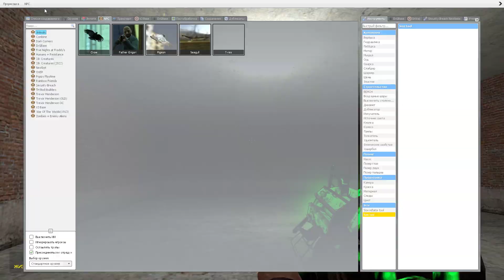PROTOTYPE MONSTER vs HOUSE HEAD In Garry's Mod